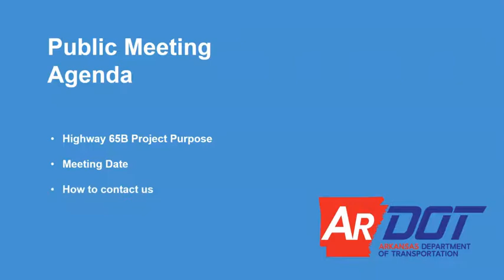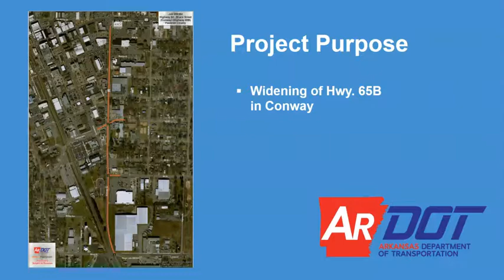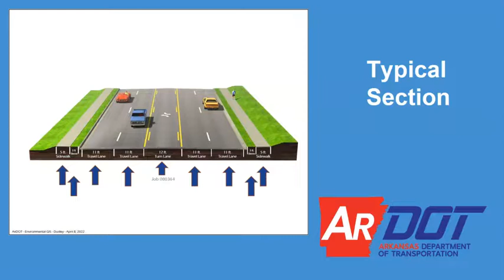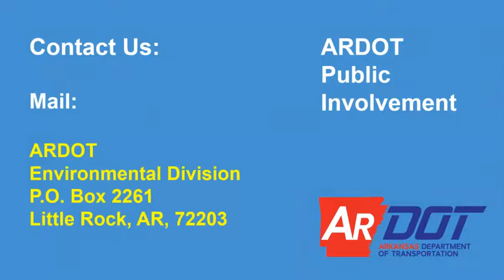ArDOT seeks input on proposed widening of Harkrider St (Hwy 65B) from Bruce St to Oak St (Hwy 64)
The Arkansas Department of Transportation is proposing to widen Highway 65B (Harkrider St) between Bruce St and Highway 64 (Oak St) in Conway.

The proposed project will consist of widening Highway 65B for 0.73 miles between Bruce St and Highway 64. The widening will improve the existing four-lane section to four 11-foot travel lanes with one 12-foot, two-way left turn lane with curb and gutter, and five-foot sidewalks with a three-foot grass berm. The project also includes installing a storm sewer system, updating the existing signal at the intersection of 6th St and Highway 65B, along with a new signal that will be added to the intersection of College Ave/3rd Street and Highway 65B.

An open house, in-person, public involvement meeting was held Thursday, June 9, 2022 from 4:00 p.m. to 7:00 p.m. at the Don Owen Sports Center in Conway.

will provide a video presentation, the ability to view and download meeting materials and exhibits, and a place to provide online comments.

Comments will be received through Friday, June 24, 2022 at 4:30 p.m..

ArDOT Job 080364

City of Conway, Arkansas
1111 Main Street
Conway, Arkansas 72032
conwayarkansas.gov